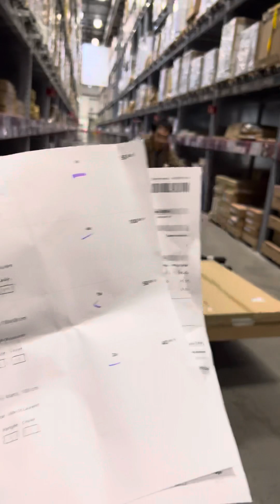Đi sắm tủ quần áo cùng anh chồng